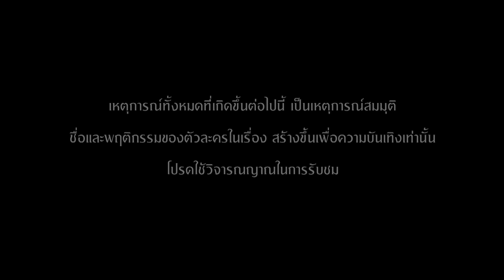เรือนไหมมัจจุราช | EP.13 (1/4) | 13 ก.พ. 66 | GMM25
ติดตามชมปฐมบทแห่งการช่วงชิงอำนาจ
พร้อมอาวุธร้ายที่จะมาทำลายล้างความอิจฉาริษยาให้เรือนแห่งนี้ลุกเป็นไฟ
ใน เรือนไหมมัจจุราช ทุกวันจันทร์ - ศุกร์ เวลา 15:30 น. ทางช่อง

เรือนไหมมัจจุราช ละครพีเรียดดรามาฟอร์มยักษ์อีกเรื่อง
กับตำนานละคร “ตระกูลเรือน” ที่ทำแฟนๆ ติดกันทั่วบ้านทั่วเมืองมาแล้ว
นับตั้งแต่ เรือนเสน่หา, เรือนร้อยรัก และปิดท้ายด้วย เรือนเบญจพิษ
ที่มาพร้อมกับสุดยอดอาวุธอันเลื่องชื่อ นั่นก็คือ “กู่”

เรือนไหมมัจจุราช ปฐมบทความเข้มข้นของละครตระกูลเรือน
เรื่องราวของการช่วงชิงอำนาจ ความรัก ความริษยา
และอาวุธสังหารชนิดใหม่ที่ร้ายกาจยิ่งกว่า “กู่” การันตีความสนุกด้วย
ผู้กำกับผีมือดี อาร์ต-จาริวัฒน์ อุปการไชยพัฒน์ มานั่งแท่นกำกับเอง